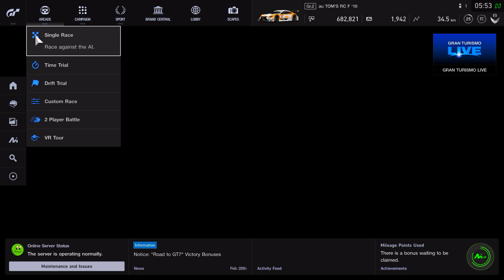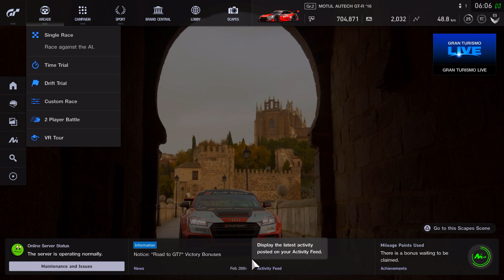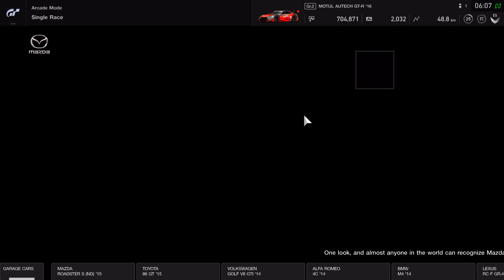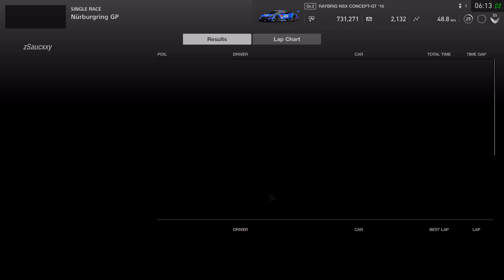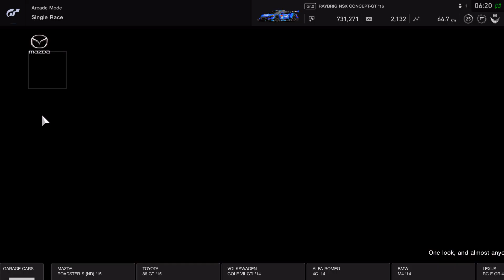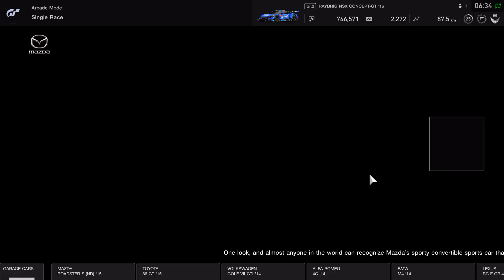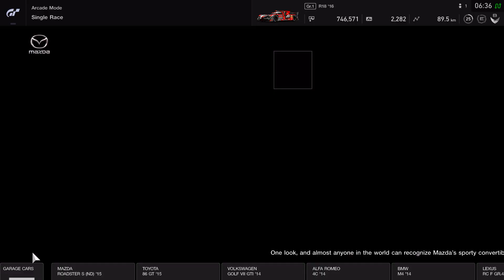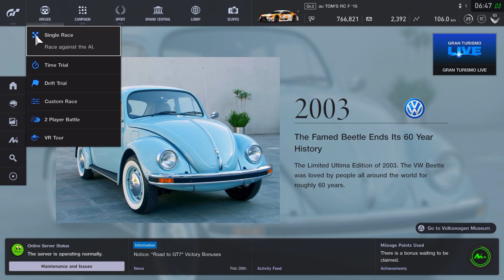Gran Turismo Sport PS5 Gameplay